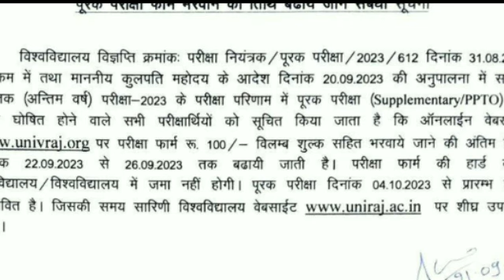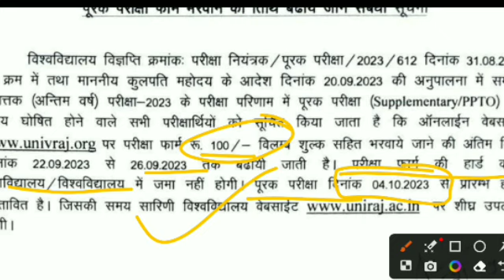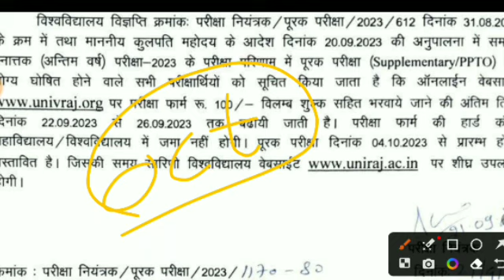Supplementary Exam Update ! 4 अक्टूबर से पूरक परीक्षा ! Shekhawati University & Rajasthan University